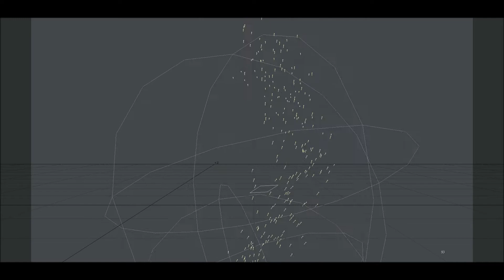lightwave 3D fire test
hypervoxels
1083 particles